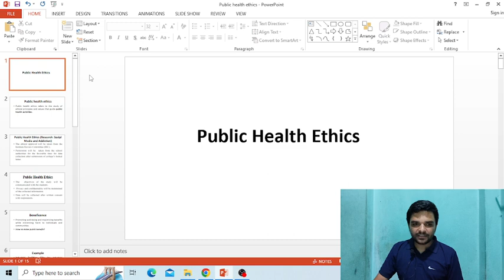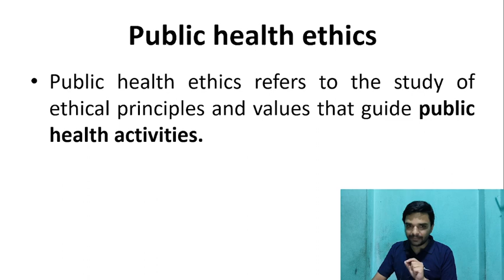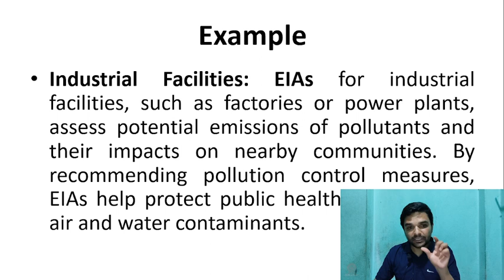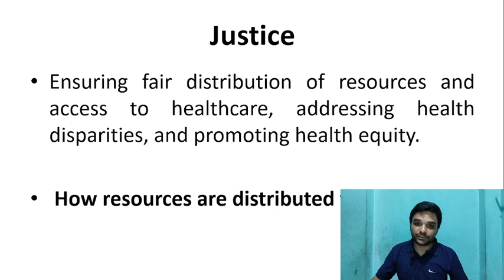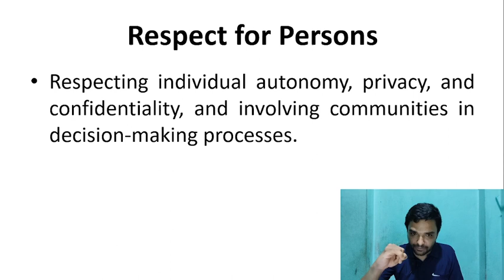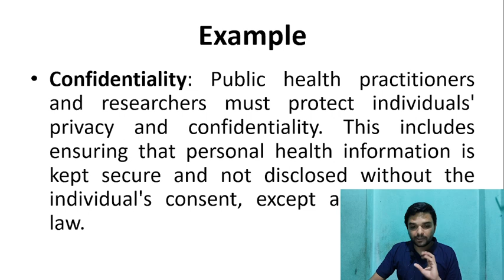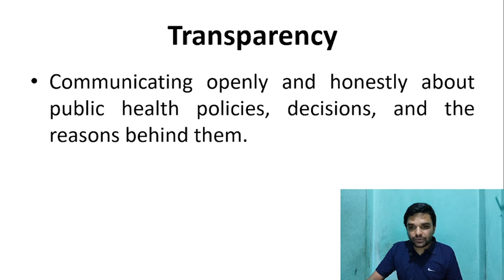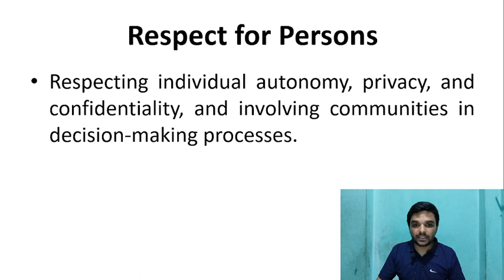Public Health Ethics: PART-1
This video is mainly about providing students conceptual and practical applications of public health ethics.